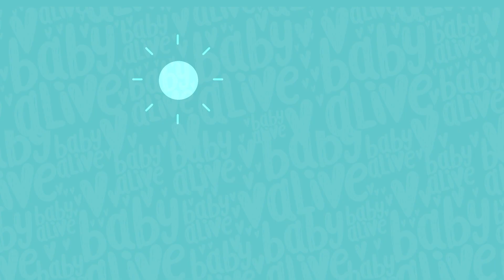Đồ chơi BABY ALIVE | Bé Cherry tiểu thư cùng máy xay sinh tố thần kì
E6943:Bé Cherry tiểu thư
Bé Cherry là dòng búp bê ăn ị và uống nước đi tè
Ø Baby Alive biến những khoảnh khắc làm chị trở nên đáng nhớ. Đây sẽ là những trải nghiệm thú vị về việc được làm anh, chị. Lần đầu chăm sóc bé yêu, tự tay cho ăn, thay tả, tạo kiểu tóc mới cho em.
Ø Sản phẩm gồm: 1 bé Cherry , 1 máy xay bột, 2 gói bột bình nước, muỗng, lượt và 2 cái tã
Ø Xay bột: cho 1 gói bột vào chiếc máy xay , thêm 1 chút nước để bột hòa tan được nhé. Ấn nút để xay bột và chuẩn bị cho bé ăn được rồi
Ø Sau khi bé ăn xong thì cho 1 chút xíu nước tráng miệng
Ø E bé ị rồi, thay tã cho em thôi